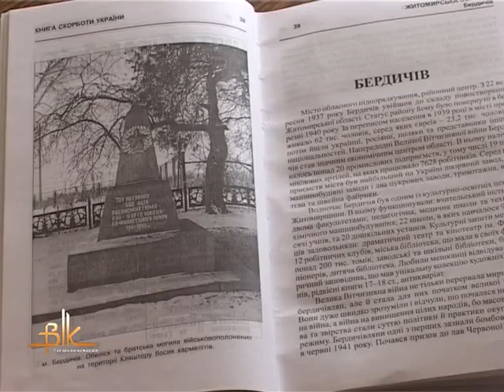До 68-річниці початку ВВВ у Бердичеві презентували черговий том «Книги скорботи»